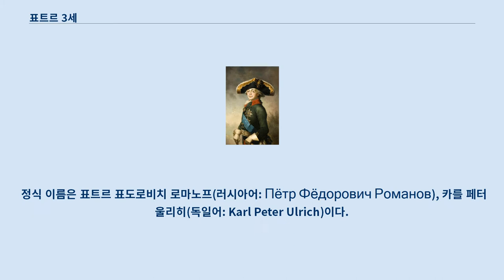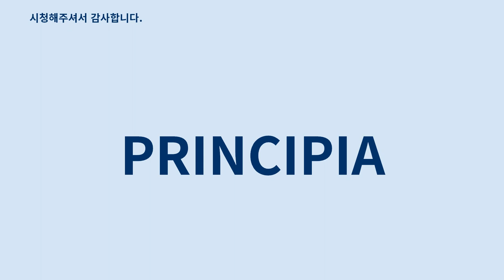표트르 3세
표트르 3세(러시아어: Пётр III Фёдорович, 1728년 2월 21일 - 1762년 7월 17일)는 1762년부터 1762년까지 러시아 제국을 통치한 황제다.
 로마노프 왕조의 7번째 군주로, 홀슈타인 공작 카를 프리드리히와 표트르 1세의 딸인 안나 페트로브나의 아들이다.
 정식 이름은 표트르 표도로비치 로마노프(러시아어: Пётр Фёдорович Романов), 카를 페터 울리히(독일어: Karl Peter Ulrich)이다.
 대부분의 역사가들에 의하면, 그는 정신적으로 미숙하고 매우 친프로이센적인 사람이었기 때문에 평판이 좋지 못한 지도자가 되었다.
 스웨덴의 칼 12세의 생질 카를 프리드리히 폰 슐레스비히홀슈타인고토르프 공작와 표트르 1세와 예카테리나 1세의 딸인 안나 페트로브나의 아들로, 킬에서 태어났다.
 1739년, 아버지가 죽자 작위를 물려받아 홀슈타인고트로프 공작이 되었다.
 따라서 그는 러시아 제국 황제와 스웨덴 국왕 양쪽 모두의 상속인으로 간주되었다.
 1742년, 후사를 이을 아이가 없던 이모 러시아 제국의 여제 옐리자베타 페트로브나에 의해 황태자로 책봉되었다.
 표트르는 14살이 되던 해부터 러시아 궁정에 살면서 안할트제르프스트 공국의 공녀인 조피 프리데리케와 결혼했다.
 같은 독일 태생이었던 두 사람은 금방 친해졌으나 조피가 이름을 러시아식인 예카테리나로 바꾸는 등 차츰 러시아인으로 변하며 국민적 지지를 얻을수록 독일에 아직 강한 애착을 가졌던 표트르는 그녀를 멀리하고 부재상 미하일 보론초프의 질녀 옐리자베타 보론초파라는 여인을 가까이 두었다.
 1761년 12월 25일에 옐리자베타 여제가 서거함에 따라 새 황제로 등극한 그는 표트르 3세로 선포되었다.
 표트르 3세는 옐리자베타의 장례기간 내내 사람들 앞에서 웃고 떠들며 술을 마시는가 하면, 프로이센에 국가 기밀 정보를 제공했다는 사실을 공공연히 떠들고 다니기도 했다.
 추도 기간이 끝난 후 표트르 3세는 즉시 프로이센 왕국과의 전쟁을 중지해, 멸망 직전에 몰리고 있던 프로이센 왕국을 구해주었다.
 당시 러시아는 프로이센과의 7년 전쟁에서 승리를 눈앞에 두고 있었지만, 표트르 3세는 여전히 독일적 성향을 버리지 않고 프로이센의 프리드리히 2세를 우상처럼 숭배했기 때문에 승자로서 마땅히 적에게 항복의 조건을 요구하는 대신 프로이센이 원래의 영토를 유지하게 했다.
 그것도 모자라 그는 러시아군의 제복을 프로이센과 유사한 제복으로 바꾸어버렸다.
 그는 자국인 러시아의 국익보다는 프로이센의 안위를 더 염두에 두었던 것이다.
 또한 루터교의 교육을 받고 자란 그는 러시아 정교회로 개종했음에도 별로 신앙적인 모습을 보이지 않았으며, 황제가 된 후에는 모든 교회의 재산을 몰수해 국유화해버렸고, 성직자들에게 수염을 깎고 루터교의 목사처럼 옷을 입으라고 강요했다.
 표트르 3세는 이제 공식석상에서도 정부인 옐리자베타 보론초바와 함께 지냈고 오직 황족에게만 허용되는 여러가지 특권들을 그녀에게도 허용했다.
 그에 반면 아내인 예카테리나에게는 수시로 폭력을 휘두르거나 많은 사람들이 보는 앞에서 모욕을 주는 데다가 심지어는 감옥에 가두는 등 악행을 저질렀다.
 이렇게 계속되는 실정과 방탕한 생활로 표트르 3세는 급속히 민중으로부터 지지를 잃어갔다.
 그러나 황후 예카테리나는 그녀의 오랜 친러시아 성향과 교양 있는 행동으로 점차 민중의 환심을 얻어 남편과 큰 대조를 이루었다.
 드디어 1762년 여름 표트르 3세의 통치 반년 만에 예카테리나는 황실 근위대의 도움을 얻어 남편 표트르 3세를 폐위하고 스스로 제위에 올라 예카테리나 2세라고 선포하였다.
 국민적 지지를 얻은 그녀는 페테르부르크 주위의 모든 성문과 다리를 ...